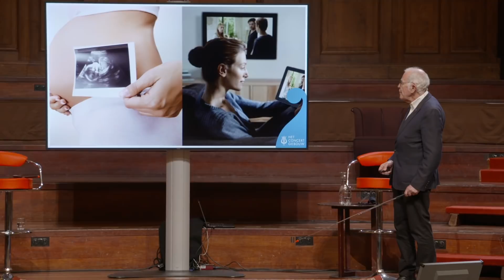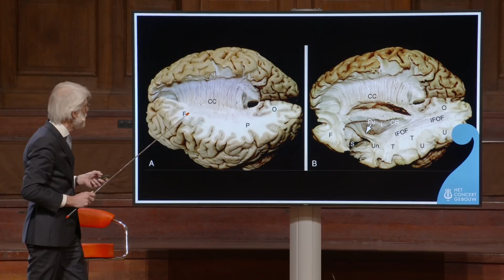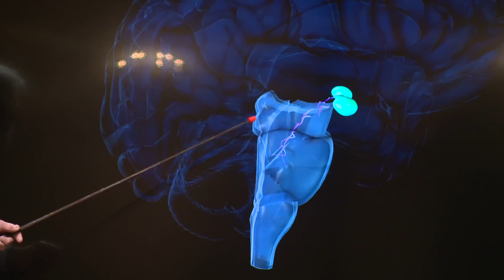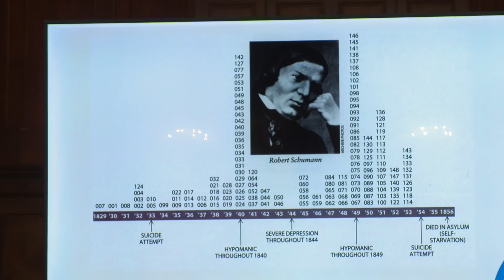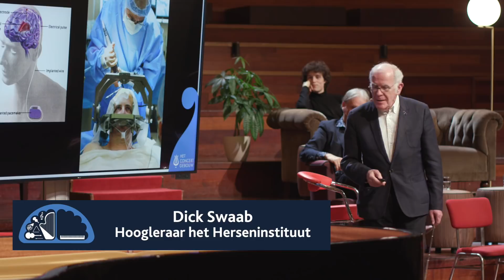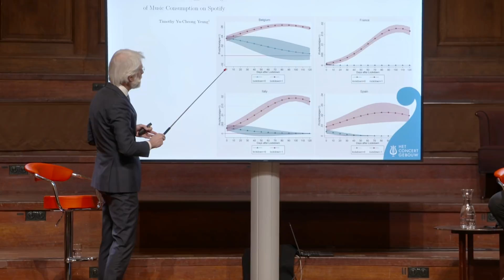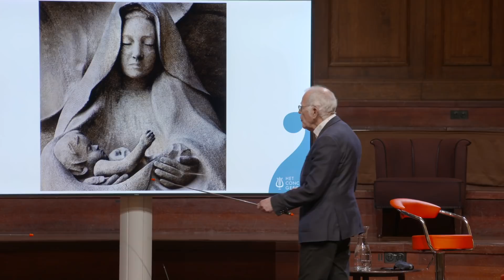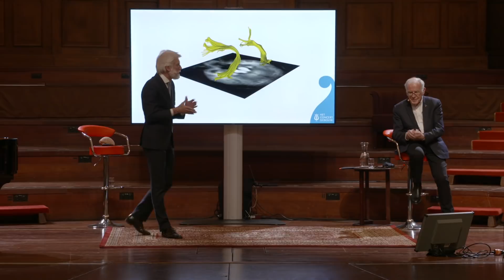Muziek en het brein: een muzikaal college met Erik Scherder en Dick Swaab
Welke positieve rol heeft muziek op het brein in stressvolle periodes, zoals tijdens een lockdown? Leer het vanavond in ons muzikale college met Erik Scherder en Dick Swaab van het Nederlands Herseninstituut! 🧠🎶

De muzikale omlijsting wordt verzorgd door pianist Cor Bakker, bassiste en zangeres Jala Heywood, pianiste Nino Gvetadze, cellist Alexander Warenberg en zangeres Marlies Claasen.

📅 Woensdag 3 maart van 20:30 tot 21:30
📺 Bekijk de stream op Youtube, Facebook en op NPO 2 extra bij BNNVARA